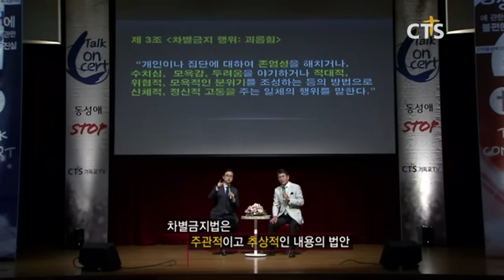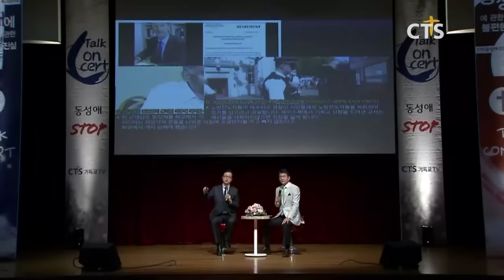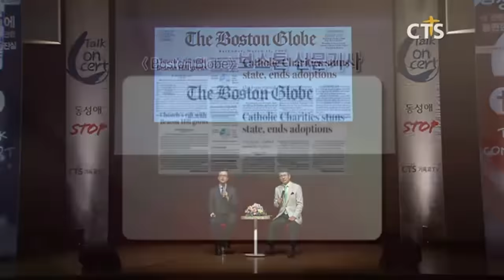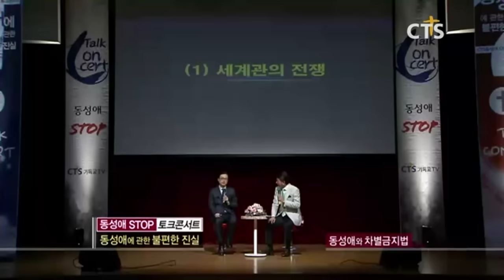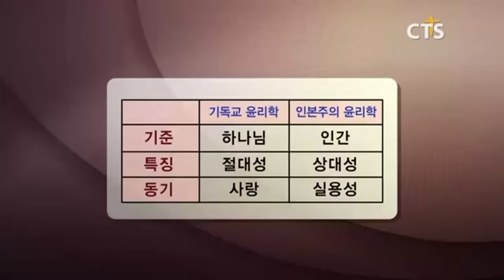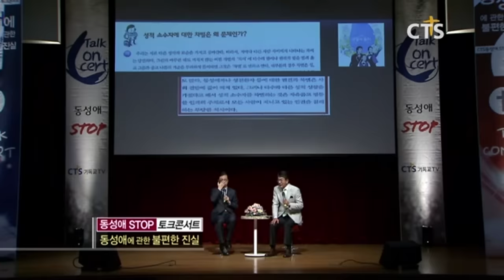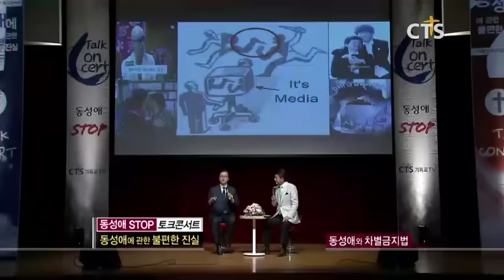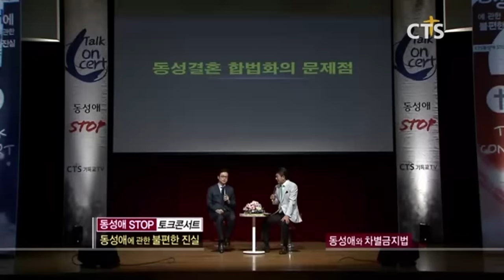동성애와 차별금지법, 토크콘서트 l 차별금지법 반드시 막아야합니다!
이름만 보면 나쁠게 없어 보이는
무엇이 문제일까요?

차별금지법 반드시 막아야합니다!
많은 관심과 기도를 부탁드립니다.

*2016년도 영상입니다.